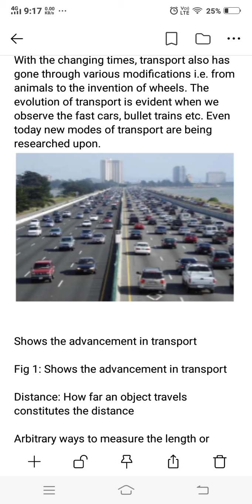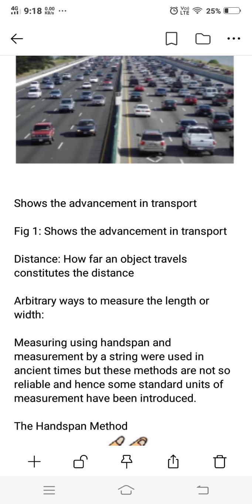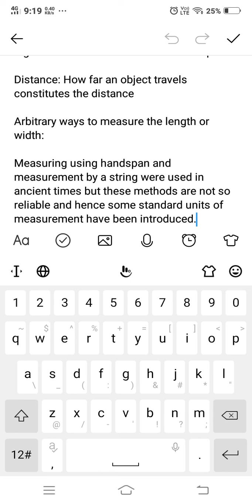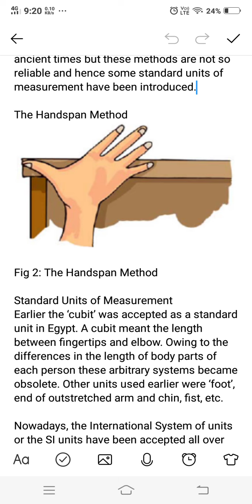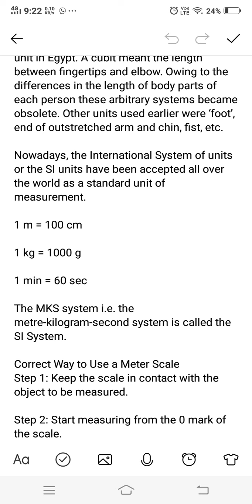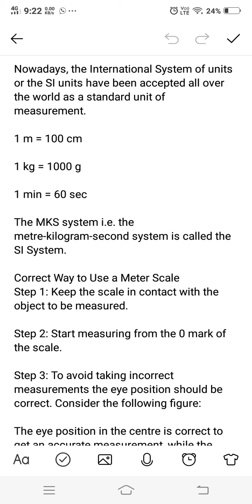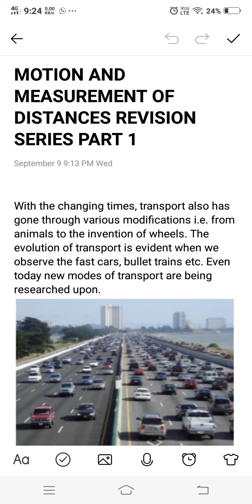motion and measurement of distances part 1 revision